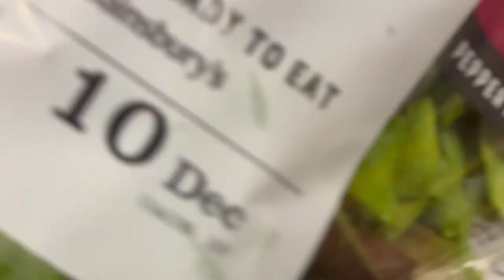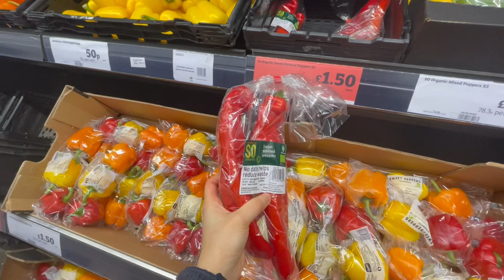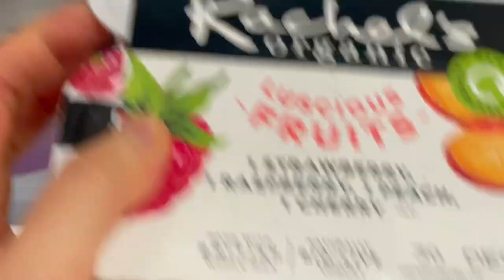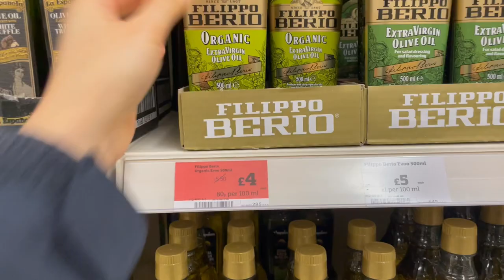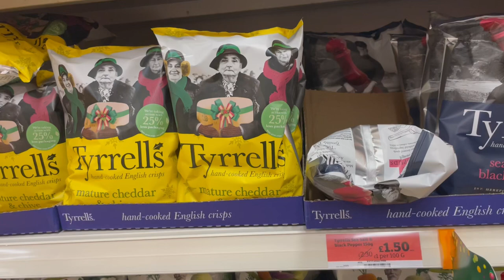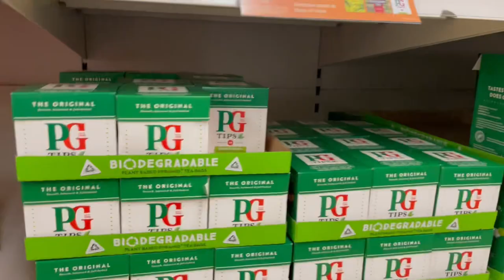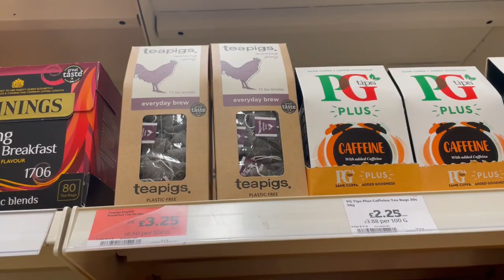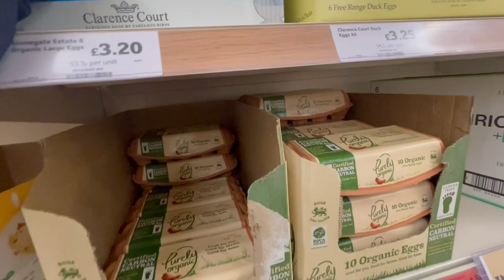A walk to Beeston Centre, Nottingham (Visit to Post Office, Sainsbury’s)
Join me on a walk to Beeston Centre, Nottingham and experience the ever changing British Weather as I paid a visit to the Post Office and Sainsbury’s!